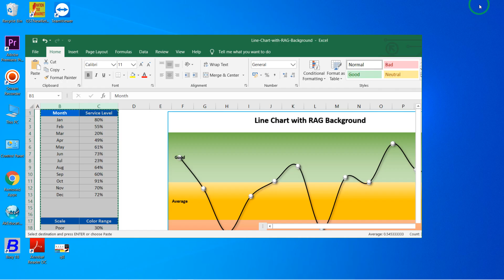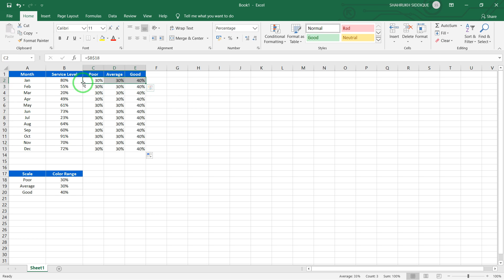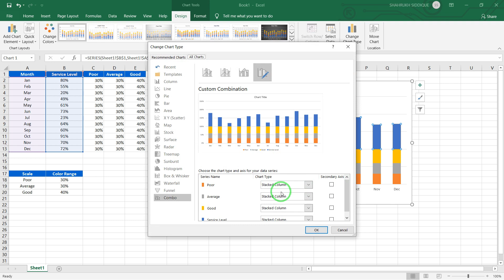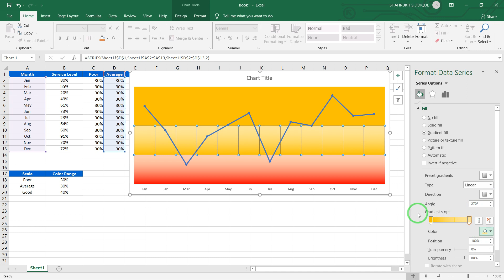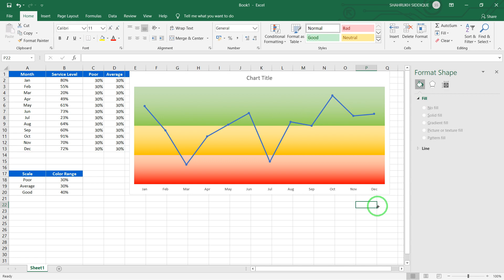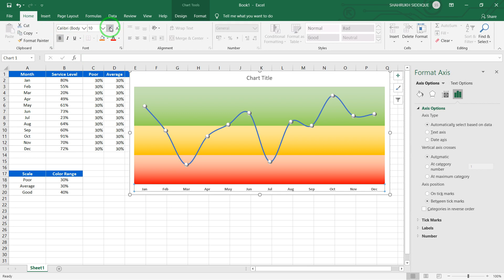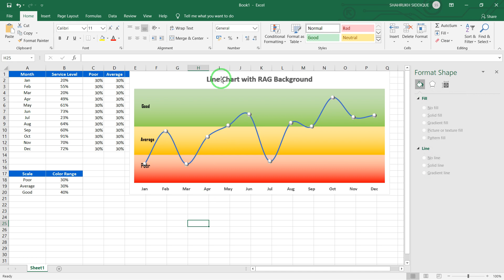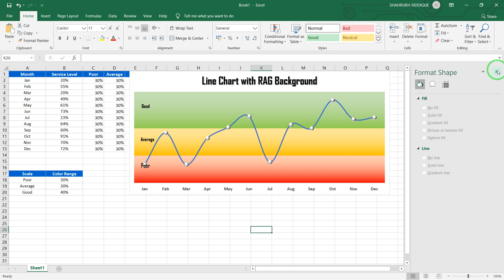30 RAG Red Amber Green Analysis Chart in Excel Line Chart with RAG Background